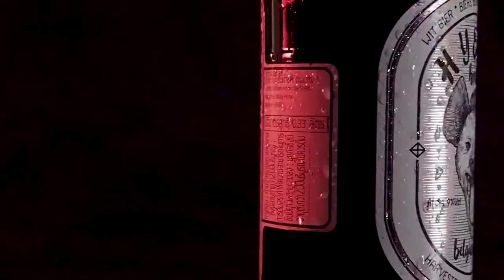Hyena Beer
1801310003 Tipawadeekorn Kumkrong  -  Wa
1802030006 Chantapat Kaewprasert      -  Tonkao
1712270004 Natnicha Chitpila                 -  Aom